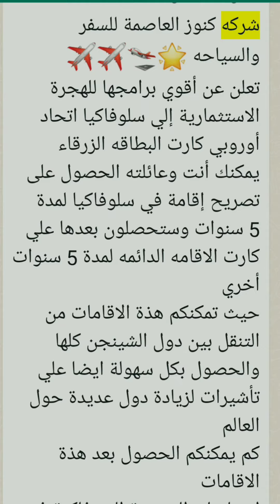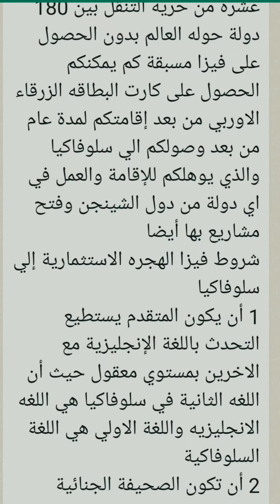سلوفاكيا في اقوى عروض شركة كنوز